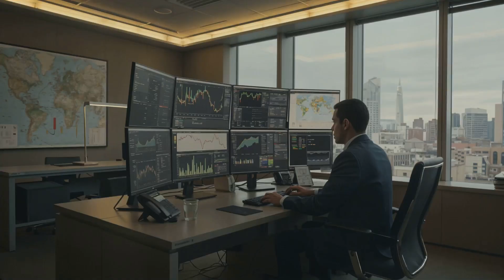Top 20 Highest Paying Jobs in America Part 2 – Surprising Careers!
Want to earn $100K+ but don’t want to work in finance? You’re in luck! These 10 high-paying careers prove that tech, science, and engineering are where the money’s at! 💼💵

🔥 Top jobs featured:
✅ Nuclear Engineer – Playing with atoms for six figures! ⚛️💰
✅ Hydrologist – Get paid $90K+ just to study water! 🌊
✅ Airline Pilot – Traveling the world and making $200K+! ✈️
✅ And more!